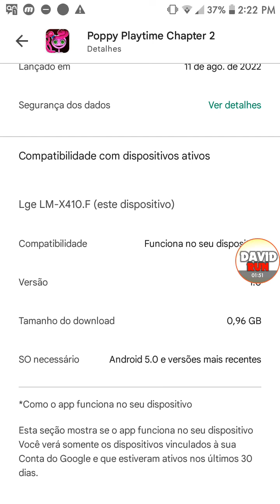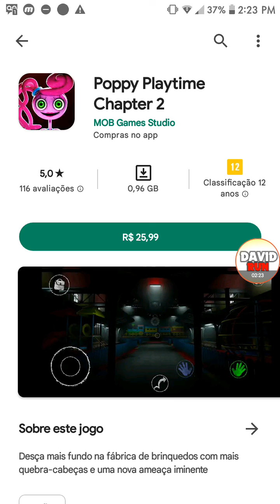SAIU POPPY PLAYTIME CHAPTER 2 PARA MOBILE!!!